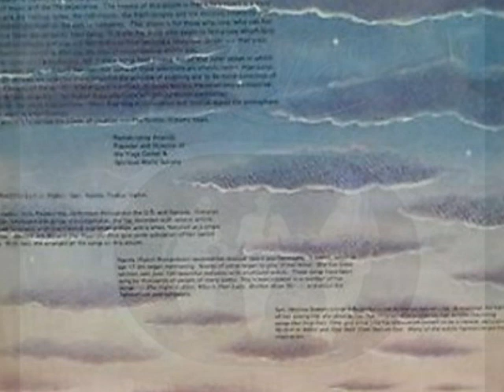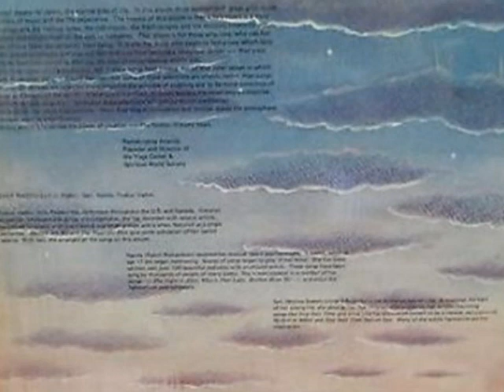Lila - Mother Move Me (1978)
b3. Mother Move Me
from  Lila - Lila (1978)